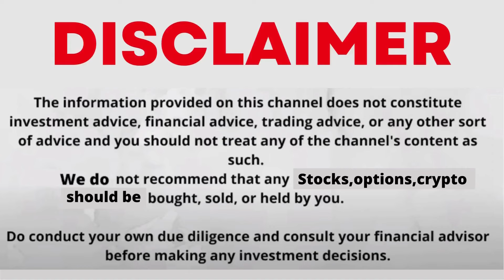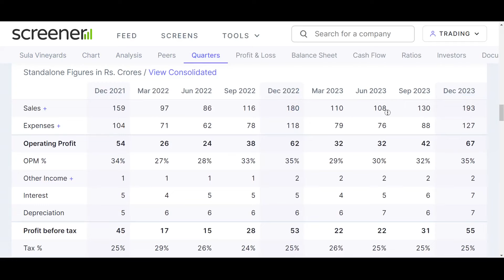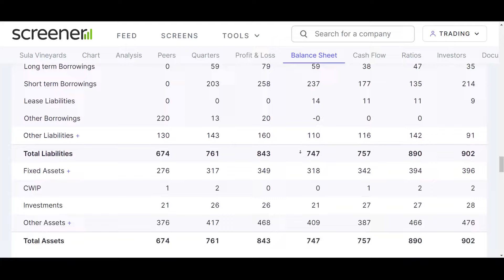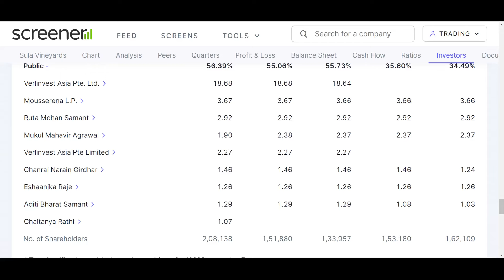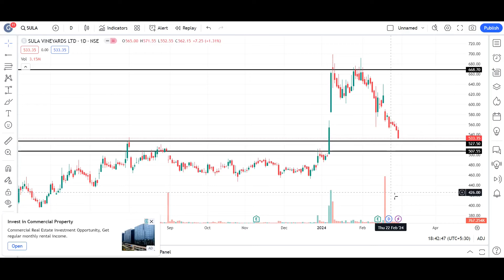sula vineyards share latest news | sula vineyards share analysis | NSE: SULA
Open your Demat Account On ANGEL ONE:-
My Setup:-
sula vineyards share,
sula vineyards share latest news today,
sula vineyards share analysis,
sula vineyards share target,
sula vineyards share target price,
sula vineyards share latest news,
sula vineyards share news,
sula vineyards share telugu,
sula vineyards share price,
sula vineyards share news today,
sula vineyards share fundamental analysis,
sula wines share news,
sula vineyards stock analysis,
sula vineyards latest news,
sula vineyards share in telugu,
sula vineyards share latest news today telugu,
sula vineyards share latest news today tamil,
sula wine share latest news,
sula vineyards share malayalam,
sula wine share market price,
sula wine share news,
sula vineyards stock review,
sula vineyards stock,
sula wine share price,
sula vineyards share results,
sula share,
sula vineyards target price,
sula wines stock